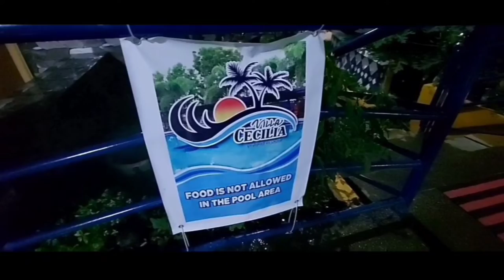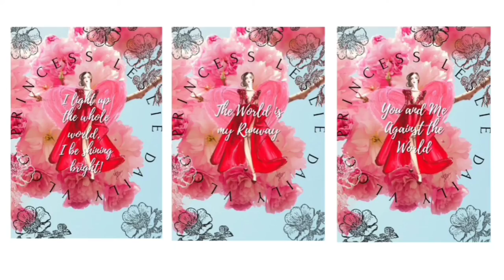Let's go Swimming! | Icecream, New Modem, Vaccine! Fun, Delicious, Exciting, Nerve-racking! 😼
So we went for a swim at Villa Cecillia for the first time right after going home, I opened a litre of Cookies and Cream and Rockyroad Icecream and eat it! The next morning we had an unexpected aquaintance who came from heaven to change our Modem/Router for us to have the best internet connection then I lady ask us if we want to be listed for the Vaccine! You guys,  what do you think about the Vaccine? Should we take it?

For Modeling Business: Fashion Show, Magazines, Cover Modeling, Print ads, Sponsorship, Photoshoot, Paid Promotions, Product Endorsement

This is a Vlog about peace, taking things slow, enjoying little things we never think of, living the life we want without expectations. Music, Confidence, Fashion, Well being, The Record of the life that I’m living in! The Memories I want to treasure. My hardships and The happy times. Call me Princess 👑💋

I’ll be Going LIVE on INSTAGRAM most of this quaratine days between 7pm to 3am. 💋

Help me to reach 2000 and Comment something inspiring using this hashtag PrincessLeslieDailyVlog so I could shout you out! Thank you! 😘😘😘

With your kindness and support I will grow my channel and you being part of it is my greatest achievement! I'll be calling my viewers "Sweethearts" as i want to build a relationship with each and everyone of you! Hopefully i could meet you someday! 😊💕💕 let's spread love to everyone! 💕